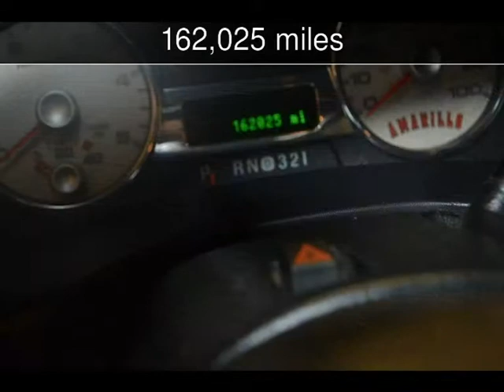2006 Ford Super Duty F-250 Amarillo Used Cars - Roscoe,Illinois - 2015-05-27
See more details about this used car This 2006 Ford Super Duty F-250 Amarillo with 162,025 miles is for sale at Autoland Outlets.